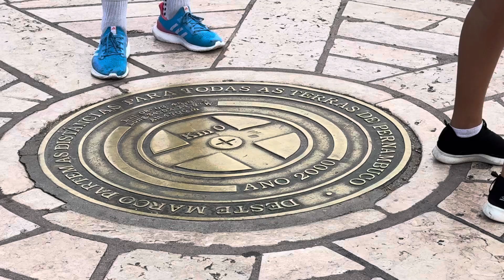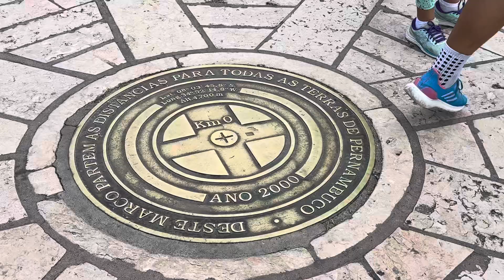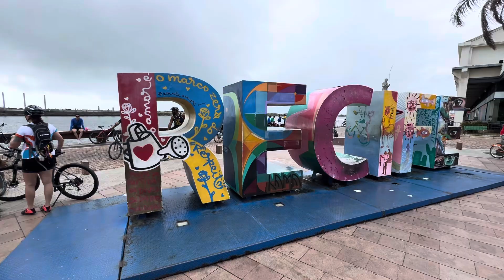MARCO ZERO DE RECIFE - CONHEÇA OS DETALHES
*✅ COMENTE*
*✅ COMPARTILHE*
*✅ DEIXE SEU 👍*

*Clic no link a seguir para nos seguir no Instagram “atilianodeus“ do Prof° Atiliano & Deise.*

*Clic no link a seguir para nos seguir no TikTok “atilianodeus“ do Prof° Atiliano & Deise.*

*Clic no link a seguir para nos seguir no Facebook “atilianodeus“ do Prof° Atiliano & Deise.*Facebook*